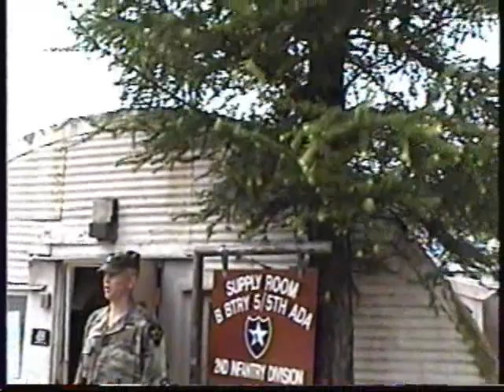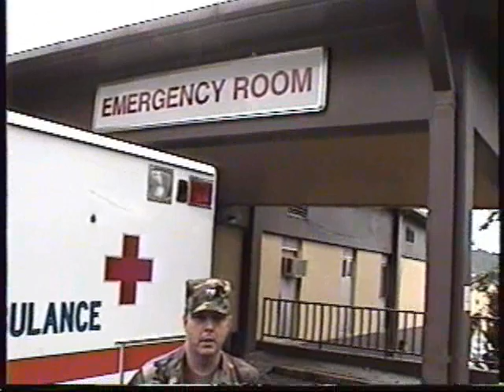Dennis in Korea25 (1998)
Well here we go.. part 2 of the chaos of the big flood of 1998! There will be one more episode on the flood at least.. it was bad boys n girls..